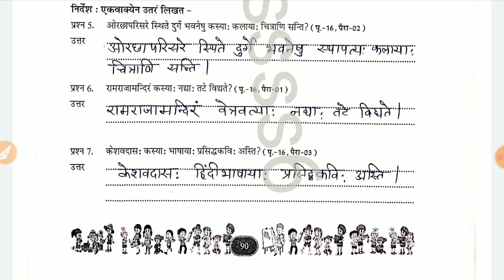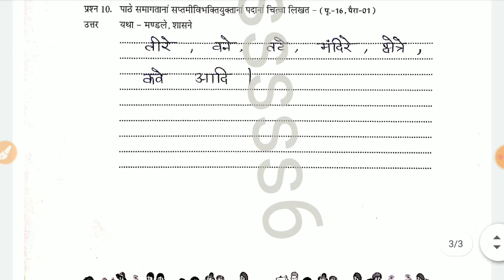Class - 8 एटग्रेड / atgrade अभ्यास पुस्तिका- संस्कृत / sanskrit- पंचम: पाठ: - अहं ओरछा अस्मि